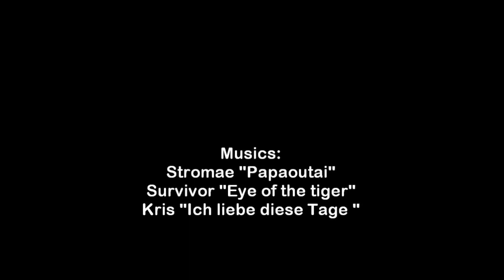FC Saarbrücken - Tus Issel (16 mars 2014)